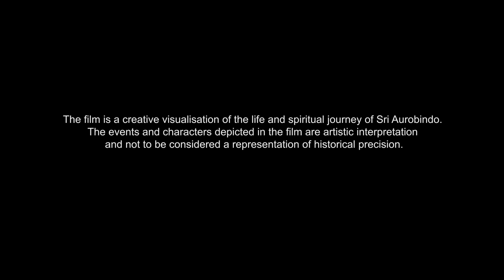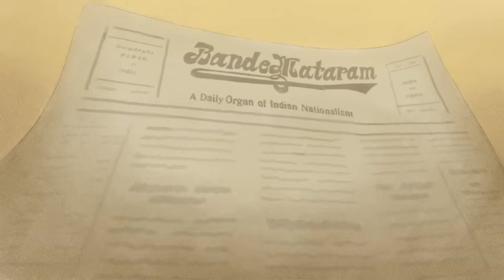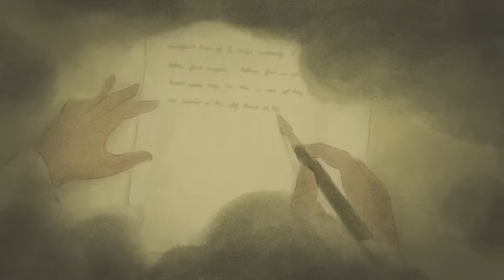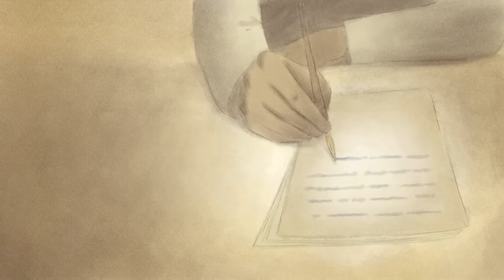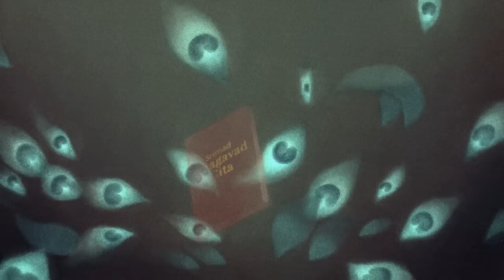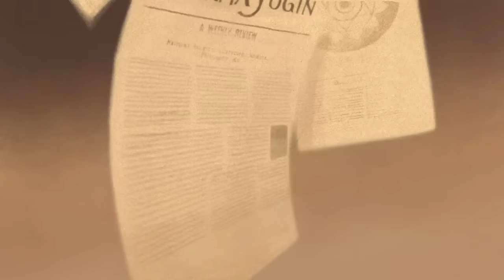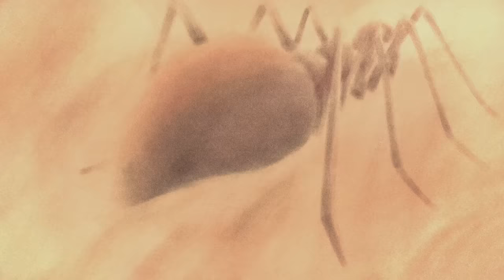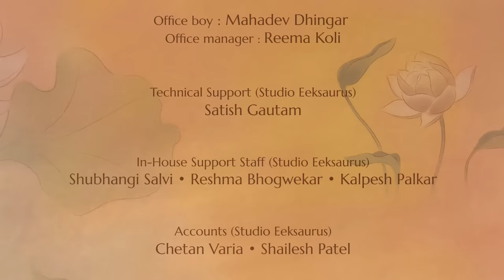Sri Aurobindo: A New Dawn | An Inspirational Hand Painted Animation Film | English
This Film tells the story of the early life and spiritual journey of Sri Aurobindo. It is made for the youth of India and the world, as an offering for the 150th Birth Anniversary of Sri Aurobindo.

Please WATCH it on a big screen. PLUG IN your best stereo speakers or earphone, for an immersive, meditative experience!

This is not a regular bio-pic or a documentary film. It is a creative visualisation of the life of a visionary, a yogi, a rishi who is infinitely diverse in his work and expressions, but whose life was not on the surface for people to see. The essence of such a life has been captured through a kind of visual poetry in this film. Less information, more cinematic feel, symbolism, poetry, mystic sense—these are the catch words!

Studio Eeksaurus – India’s leading Animation Studio – has made this Film as a 2D hand drawn animation film. This type of art-based animation survives the test of time and borders on being a piece of timeless art that will inspire generations of youth to come.

For the Core Team behind this Project, this is a labour of love. We invite you to immerse yourselves in the story of a person who opened the doors towards an extraordinarily beautiful Future for all of us!

Title: Sri Aurobindo: A New Dawn
Language: English
Length: 28 minutes
Release date: 15th Aug. 2023
Project Team: Members of Sri Aurobindo Society & Volunteers from Auroville
Produced By: Sri Aurobindo Society
Animation Studio: Studio EEKSAURUS Productions Pvt. Ltd., Mumbai
Director: Suresh Eriyat (won over 100 national and international awards)
Music Director: Shri Sriram (award winning composer, musician, producer)
Sound Mixing: Resul Pookkutty (Academy Award winner for Best Sound Mixing)
Voice-over artists: Victor Banerjee (Padma Bhushan awardee) & Deepti Naval (Actress-director-writer)

Join hands in spreading the news!

🎁 A small request to all the viewers 🎁: Have you watched the film? If so, please give your feedback using this form and receive a special and unique gift from us

0:00 - The Significance of 15 August
0:40 - Premonition at a Young Age
1:35 - Immersion in European Culture
2:14 - Resolve to Liberate India
2:55 - Giant Shakti Awakening
4:22 - First Spiritual Experience
5:00 - Assimilating the Essence of India
5:40 - Secret Revolutionary Work
6:10 - The Partition of Bengal
6:25 - Bande Mataram Public Revolt
7:07 - Shaping the Four Ideals
8:02 - Call to the Young
9:10 - The First Spiritual Breakthrough
11:24 - Nirvana and the Political Action
12:24 - The Second Spiritual Breakthrough
14:40 - Discovery of the Supermind
15:55 - Spiritual Transformation
16:28 - Kindling the Will to Freedom
18:56 - India's Role in the World
19:48 - Withdrawal from Public Life
20:35 - Birthing Integral Yoga
21:20 - Arrival of the Mother
22:00 - The Work of Transformation
23:09 - The Sun Eyed Children
24:00 - Call to Young India
25:25 - The Film Credits